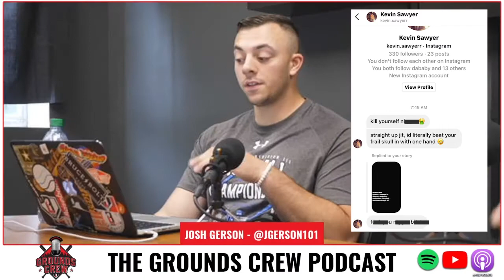MLB CRACK DOWN ON FOREIGN SUBSTANCES, STROMAN ADDRESSES RACISM, + HOW DO THE ANGELS HANDLE OHTANI?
The MLB has just come out with some big news regarding suspensions if pitchers are caught using foreign substances to increase spin. We are also breaking down the incident involving Marcus Stroman and the Diamondbacks announcer plus what Stroman has been receiving in his Direct Messages on Instagram. We also dive deep into the Ohtani watch and what the Angels should think about in the trade market.